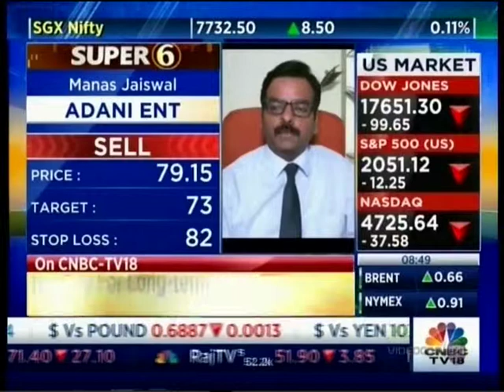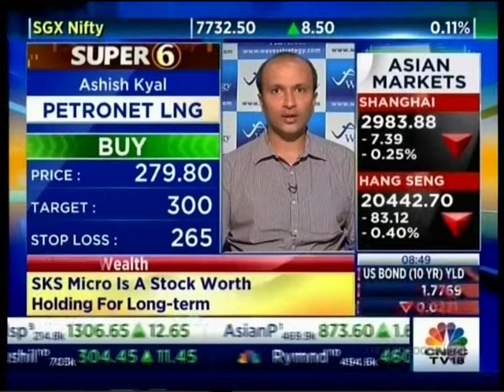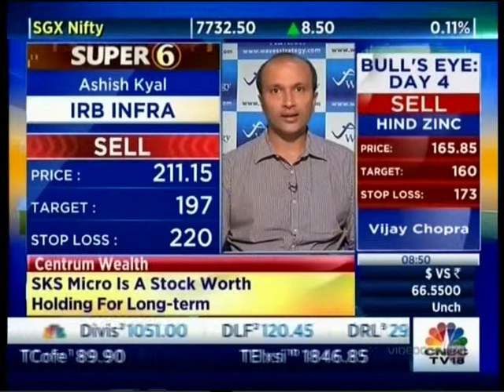CNBC Bazaar Super 6 Day 4, 05 May 2016 - Mr. Sameet Chavan, Angel Broking